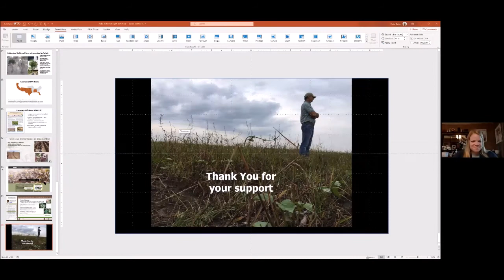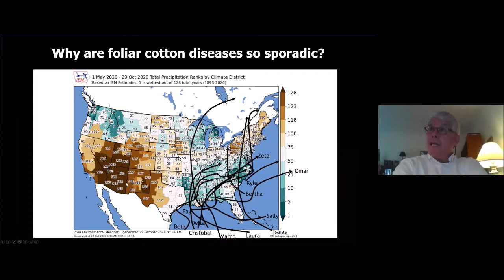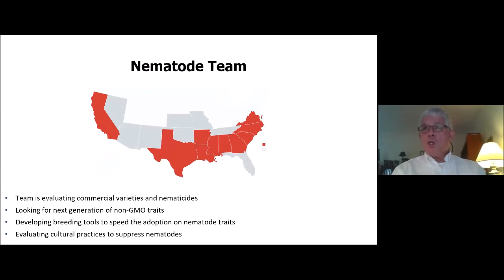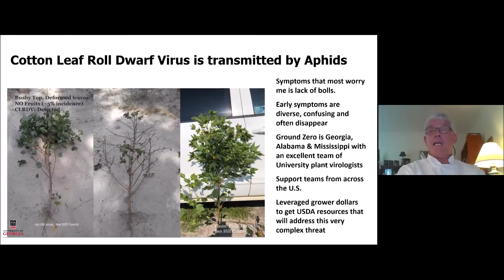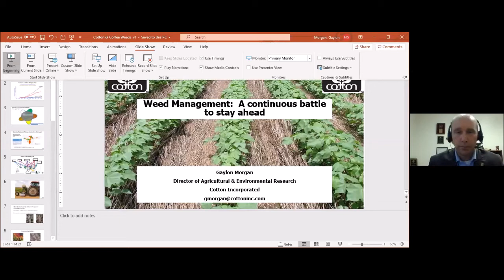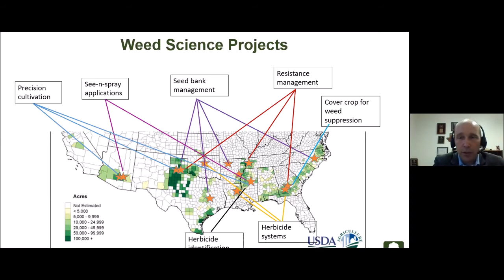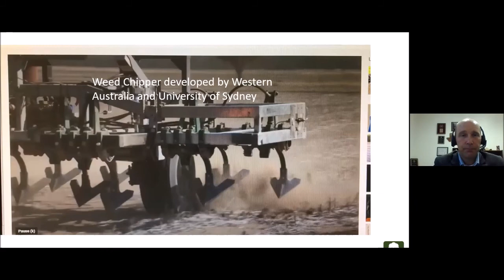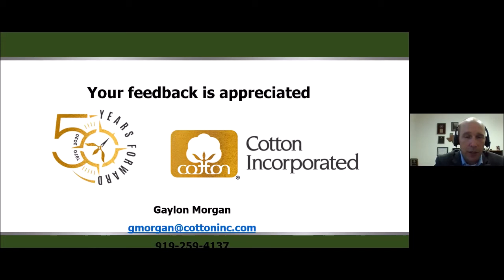Cotton & Coffee Episode 7 - Featuring Dr. Kater Hake and Dr. Gaylon Morgan from Cotton Incorporated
Join Dr. Kater Hake and Dr. Gaylon Morgan from
Cotton Incorporated's Agricultural and
Environmental Research team as they discuss the
organization's top priorities in ag research.